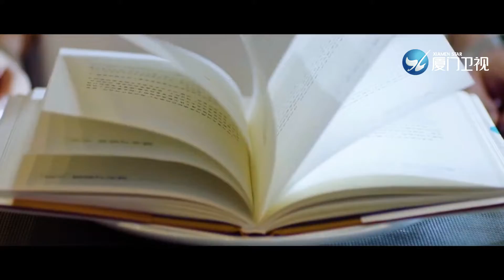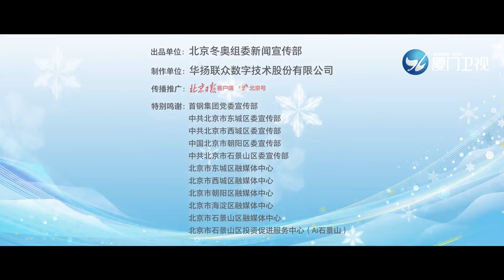【北京冬奧會】雙奧之城城市之光：尋味鑒食尚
正月十五元宵節，恰逢北京冬奧會第11個比賽日，讓我們一起吃元宵，觀比賽，品八方美食；鑒食尚，享冬奧，赴冰雪盛宴！